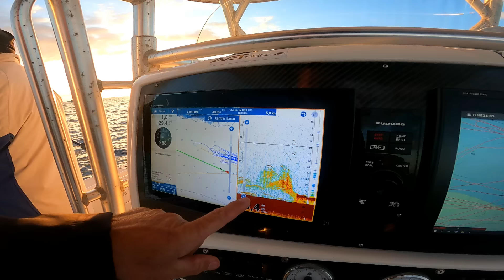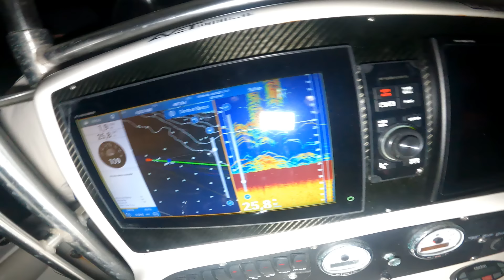Quieres ser mas efectivo con la pesca del calamar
En nuestra zona y con lo que conocemos, se triplican las capturas#inmersión